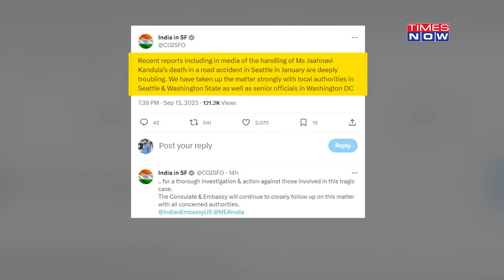India's Tough Talk Gets US To Deal With Andhra Student's Death With 'Seriousness It Demands'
U.S. government swung into action a day after India demanded a thorough investigation into the killing of an Indian student Jaahnavi Kandula. Action comes from the U.S. govt following India's Ambassador Taranjit Singh Sandhu's urgent appeal on Kandula's killing in Washington. Jaahnavi Kandula was killed after a police patrol car ran over her in Seattle on Janaury 23. Watch the report